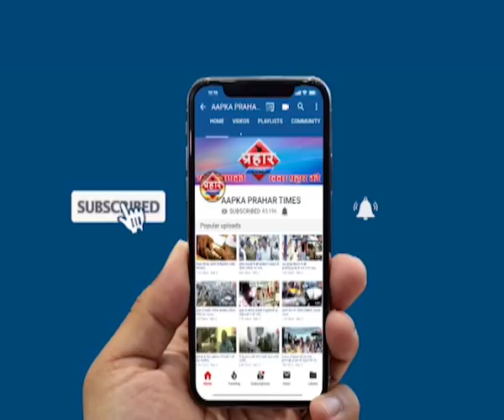TOP5 | लोकल ट्रेन देरी से चलने पर यात्रियों में गुस्सा | Prahar Times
TOP5 | लोकल ट्रेन देरी से चलने पर यात्रियों में गुस्सा  |
१) तकनीकी खराबी की वजह से लोकल ट्रेन 20 से 25 मिनट देरी से

 २)ठाणे के प्लेटफॉर्म नंबर पांच पर स्टॉल किया बंद

३)कालिंदी कुंज मेट्रो स्टेशन के पास लगी भीषण आग

४)घोड़बंदर स्थित बस डिपो की नाम बदलने की मांग

५)नो पार्किंग में गाड़ी खड़ी करना पड़ सकता है अब भारी

prahar times